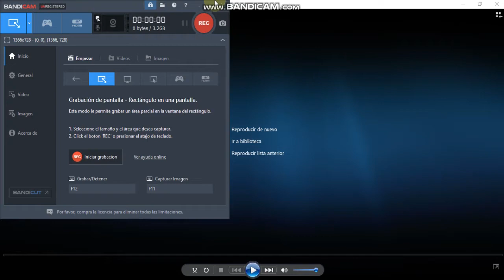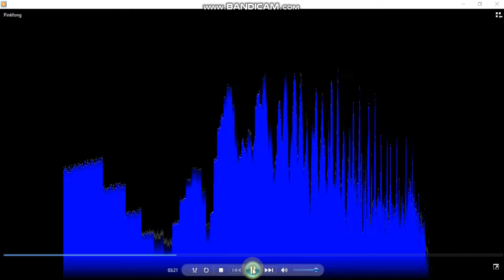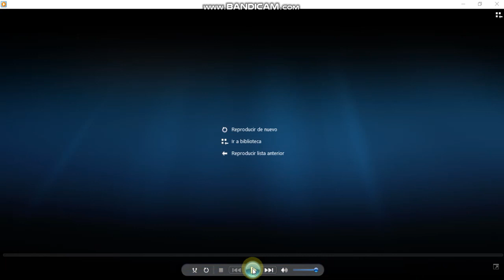YAMAHA YPP 55 ( DEMO Songs ) 🌙🌟✨ Lullaby